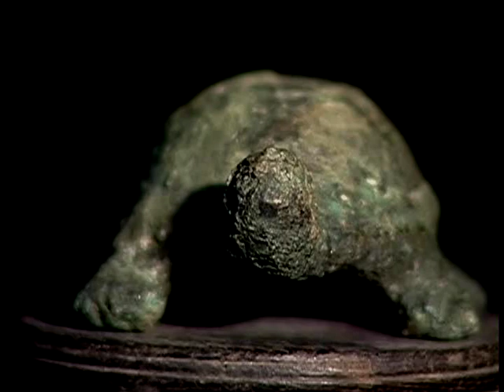中国古玩鉴定 古代木雕 青铜器 铜鼎 鉴定学习 收藏经验